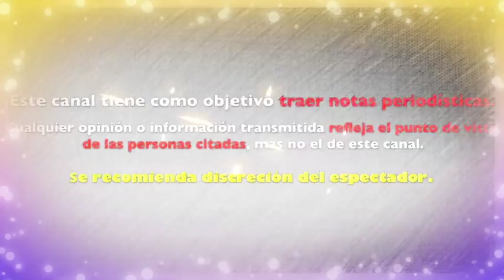ROSIE RIVERA rompe el silencio y HABLA de su S0BRIN0 Johnny tras R0M4NCE G4Y